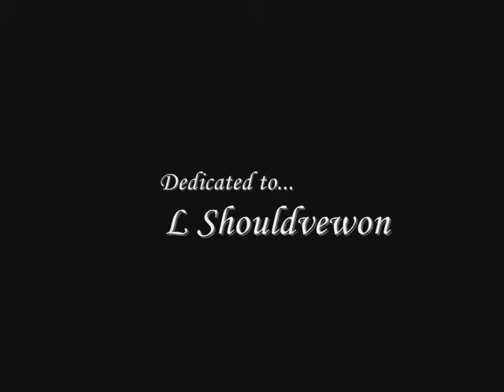Dirge of Cerberus: Vincent - Cry to the moon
*SPOILER WARNING*
This is my first amv. I hope everyone likes it. Remember if you think it sucks, this is my first time making one and if you feel obliged to say something like that please put it nicely.
btw, yes, I did spell Temptation wrong in the credits, apparently I didn't go over it enough.